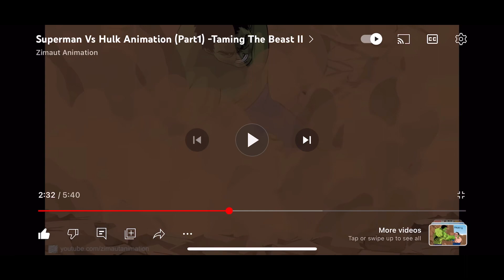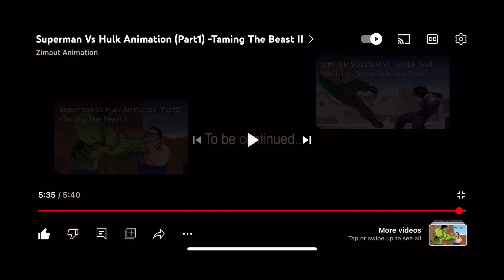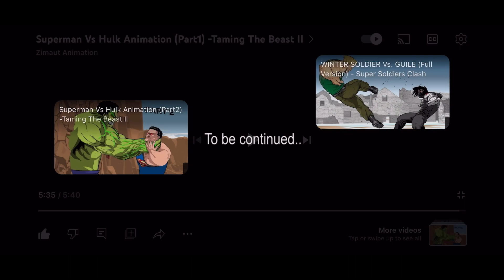Superman vs Hulk part 1 reaction!!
This is the best fan animations all around you need to see it @zimautanimation